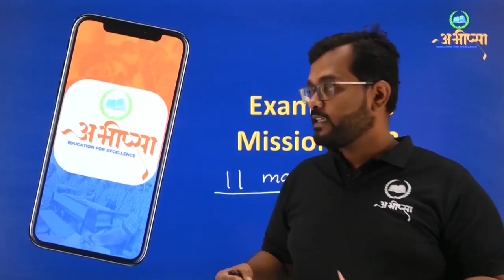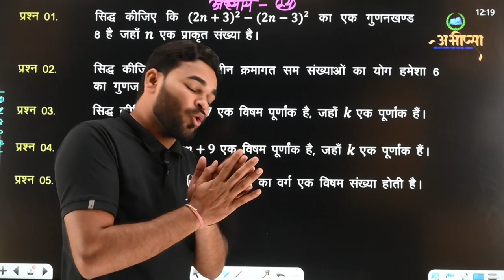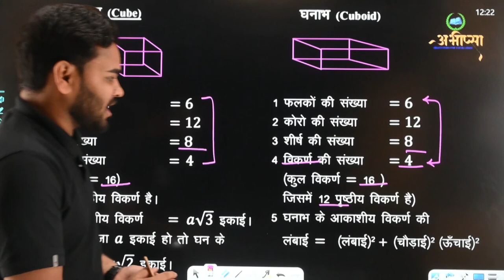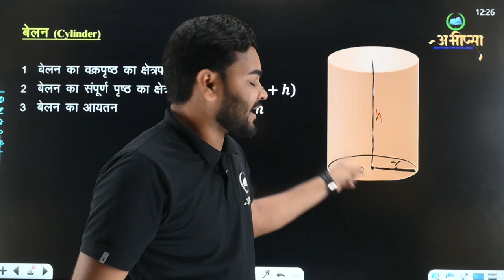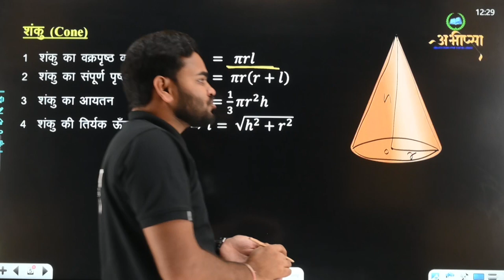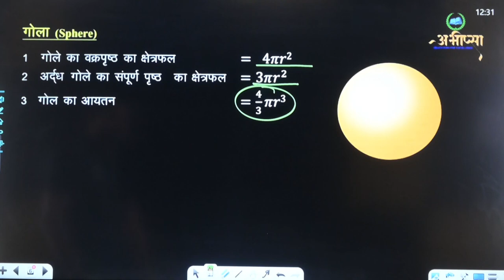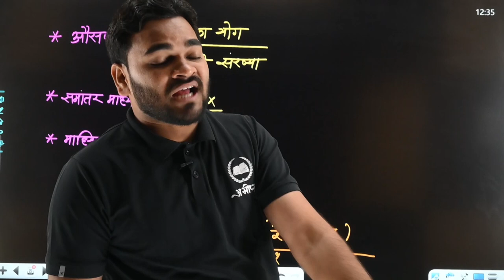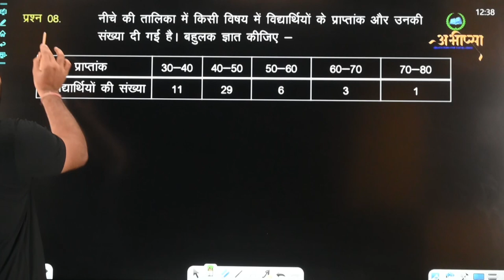परीक्षा के gap days में कैसे तैयारी करें | Lecture 8| Maths | Class -10th | कक्षा -10वीं | CG Board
परीक्षा के gap days में कैसे तैयारी करें ||  गणित || Maths || Class -10th ||कक्षा -10वीं || CG Board

pariksha ke antim dinon me paper ki tayari kaise kren